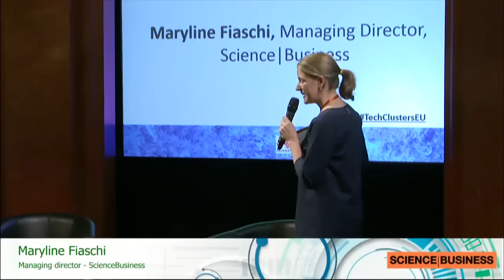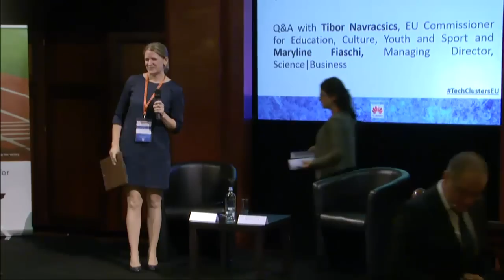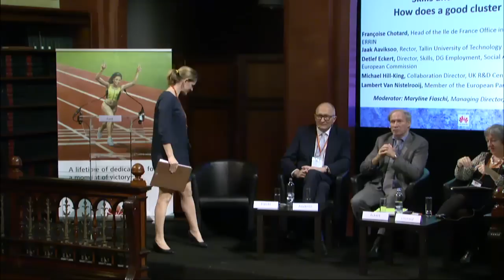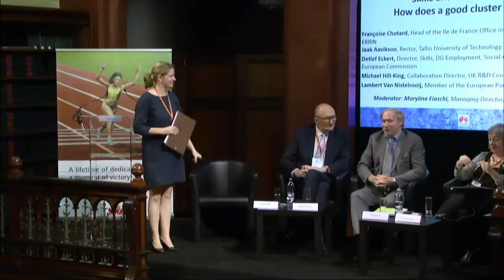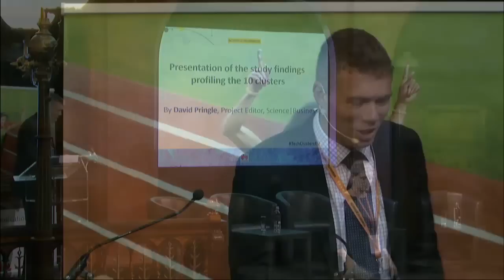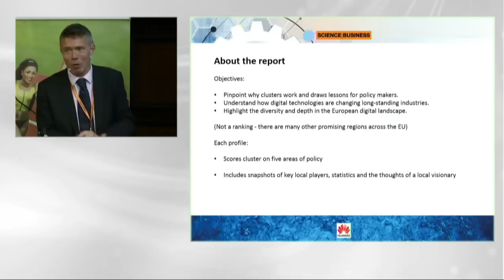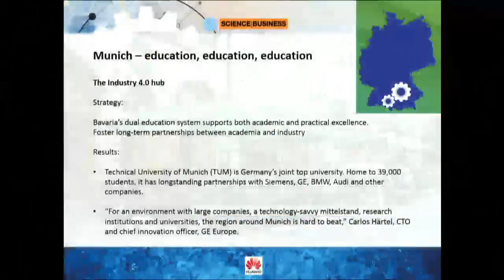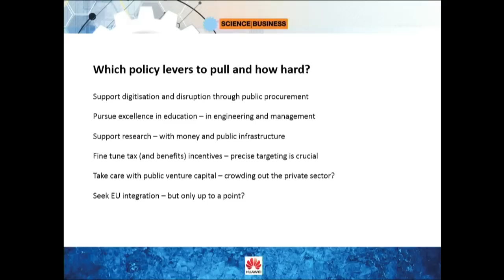10 tech enablers: Europe’s rising university-industry clusters - Morning session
Digital innovation – 5G, networking, Big Data, cloud, Internet of things – is central to Europe’s future. This conference looks at ten dynamic clusters in Europe where academia, industry and government working together to make digital innovation a reality. The policy question: How to help them grow – and multiply?